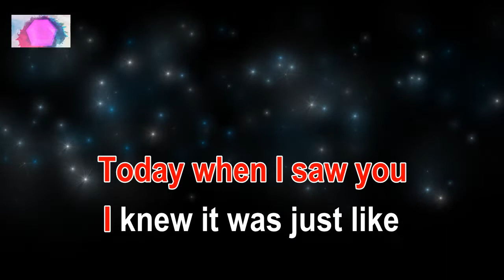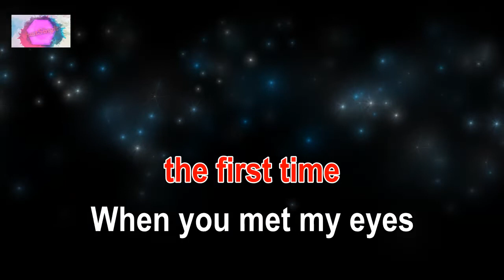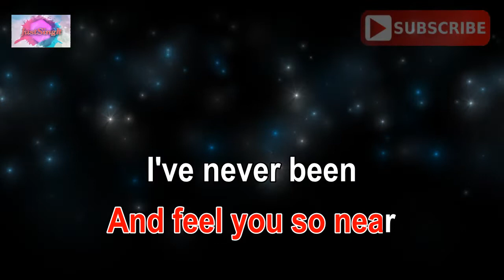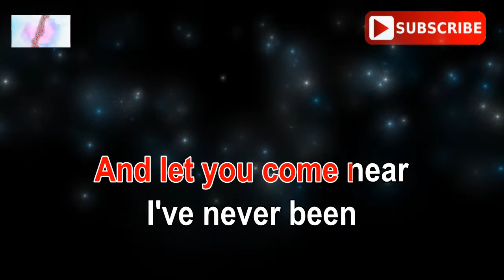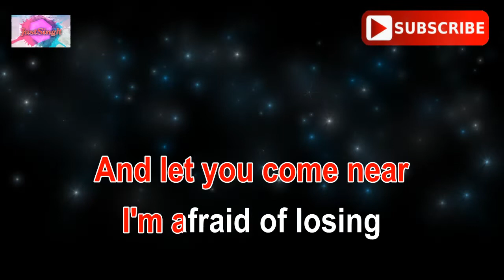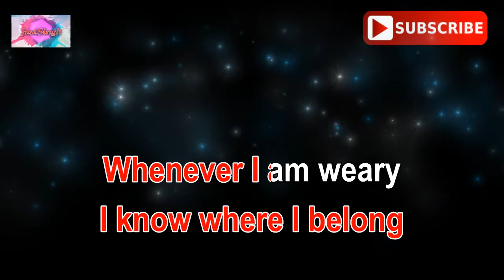DO I NEED A REASON - D' Sound (karaoke version)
Hi everyone! This is the karaoke music of the song "DO I NEED A REASON" by D' Sound.